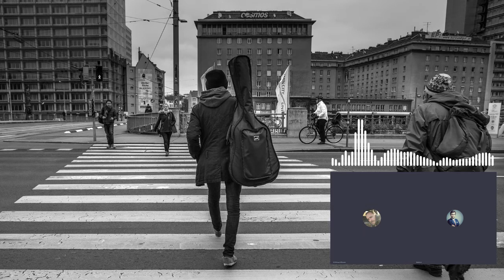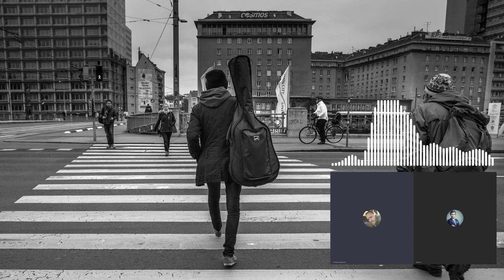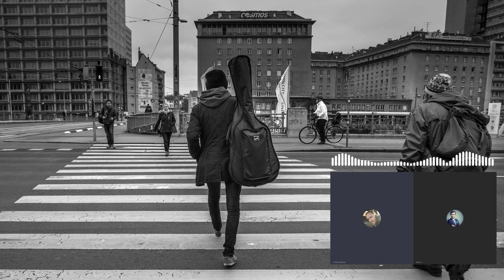Czy masz świadomość? (Nr 14) - Kiedy pierwszeństwo pieszych?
Kiedy wejdzie w życie pierwszeństwo pieszych przed pasami? Jakie są największe mity związane z pieszymi i kierowcami? Co wynika z badania zachowań pieszych i relacji pieszy-kierowca zrealizowanego przez Instytut Transportu Samochodowego? Czego nie ujawnia rząd? Co trzeba zrobić, żeby ograniczyć liczbę pieszych zabitych na pasach?